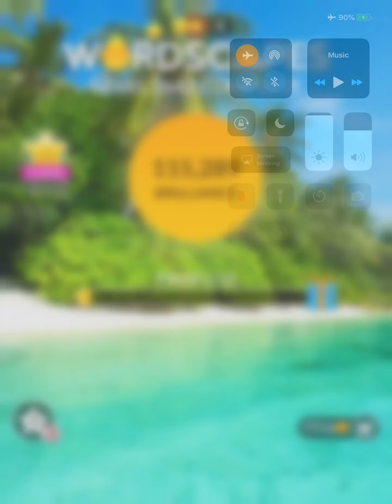Wordscapes Level 2642 Answers